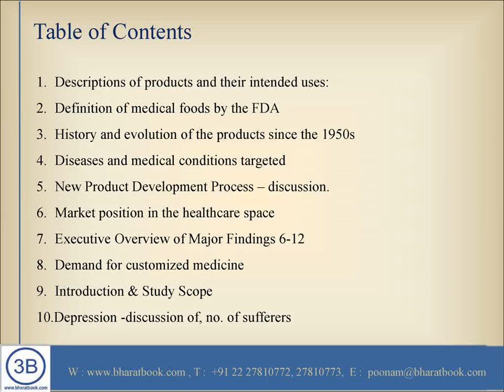The Market Research Report For Medical Foods Deman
Bharat Book Bureau provides the report, on “The Market Research Report For Medical Foods Demand”. This new study examines the little-known but growing $1.3 billion niche healthcare market of medical foods.